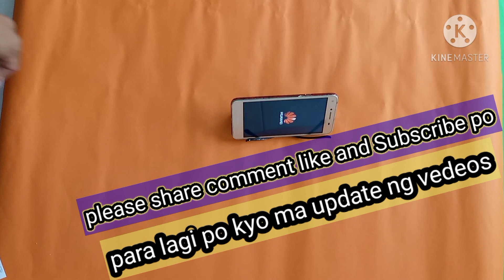Tips and tricks and tutorial na kaya mo gawin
ayos to tv
,ang channel kopo na ito ay nagbabahagi na kaalaman basi sa akin karanasan nagtuturo rin po ako ng mga tips and tricks and tutorial patungkol sa mga bagay na dapat pa nating  matututunan,

Paano gumawa ng paso gamit ang bagay na ito

Tips and style sa paggawa ng paso,

Tips paano magtahi ng sapatos

Tricks and style simple lng pla gawin,

Tamang hagod sa pagkanto,
Paso paano gumawa

Paano gumawa ng lampshade gamit ang plastic bottle,

Tips and tricks paano gumawa ng basyada,
To tips and tricks paano gawin
Dito po sa channel ko ang ayos to tv ay nagtuturo po ako ng mga bagay na my kaugnayan patungkol sa kung paano gawin mga istilo at pamamaraan,

Paano gumawa ng paso gamit ang bagay na ito,paano ang paggawa ng Paso gamit Ang pattern
Paano gumawa ng basyada para sa pinto

Paano gumawa ng speaker na walang gastos

Tips and tricks paano basic na pagtatahi

Paggawa ng walis tutorial

Tamang hagod at pagbou ng kanto

Mga paraan at istilo sa paggawa ng paso
Tagalog tips and tutorial
Paano gumawa ng stand ng cellphone tips and tricks